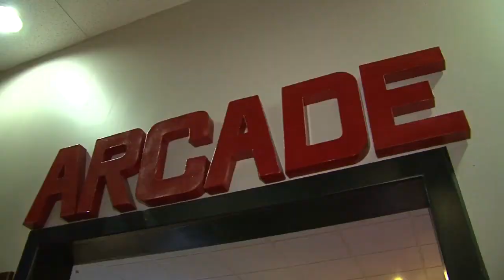Season Ticket Family Pizza